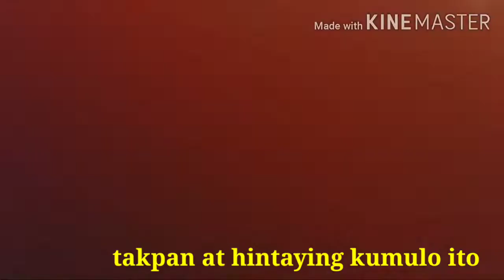How to cook chapchae👌| 2nd lockdown recipe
Please like also my Facebook Page :  Mary Cris Maz